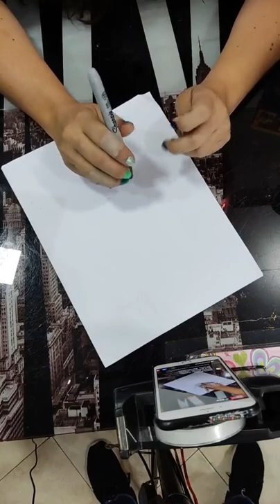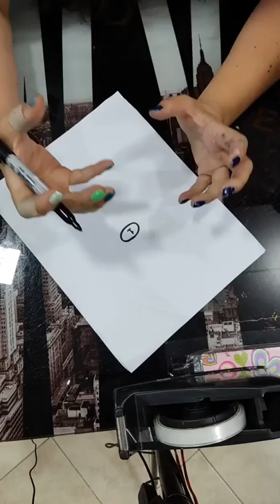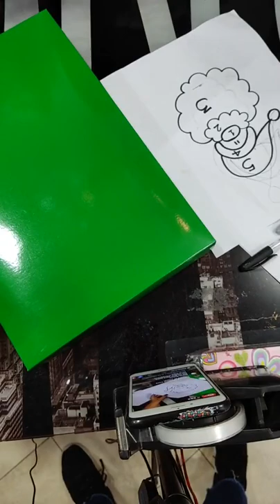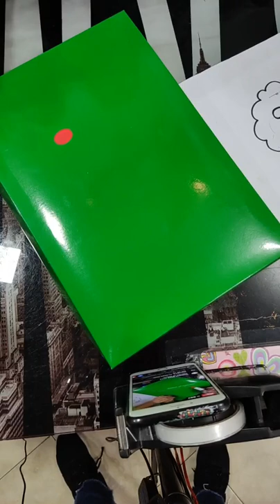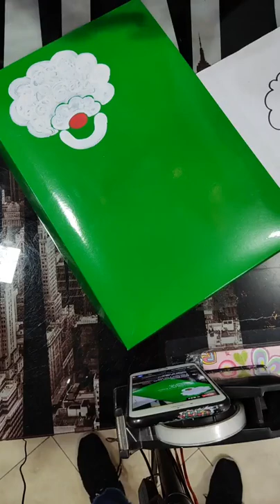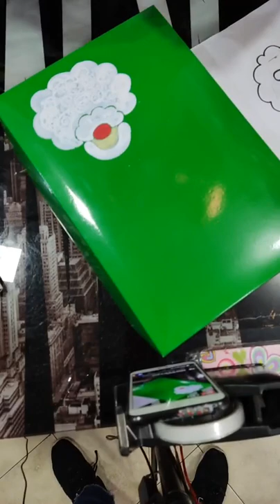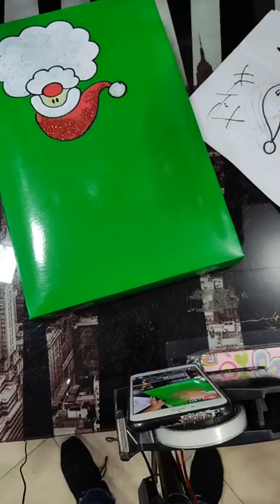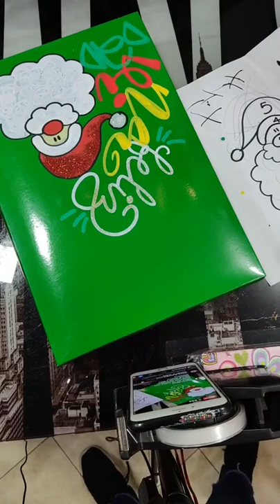Papa Noel En Fomi